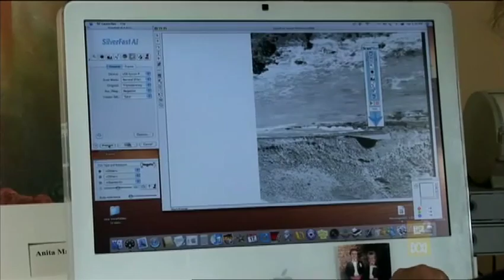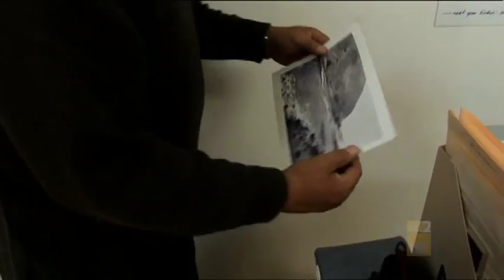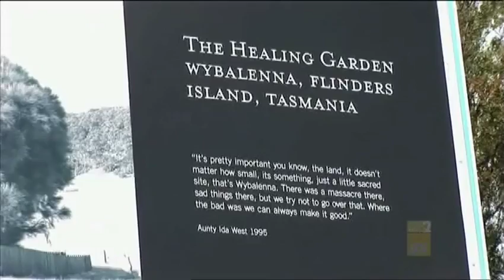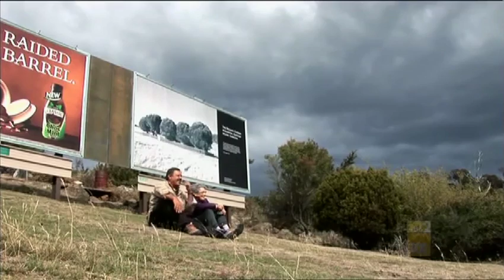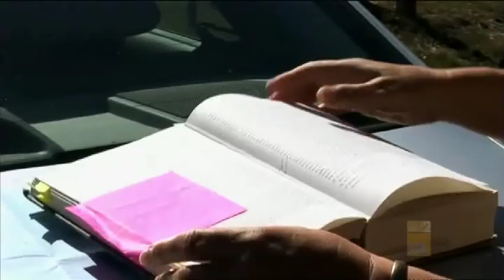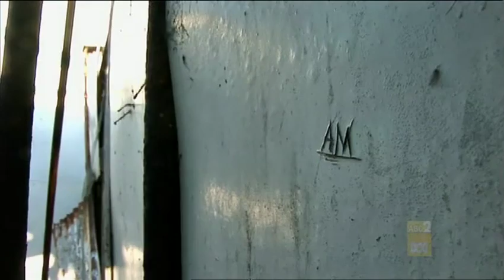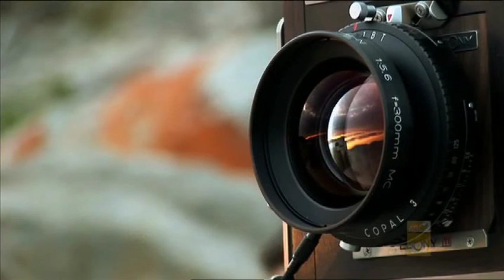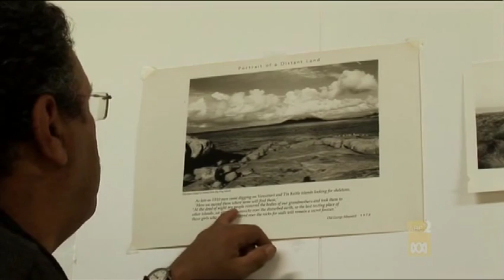'Portrait of a distant land EP 2'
'Portrait of a distant land EP 2 of 2' Director- Writer Mick Cummins; Producer; Stephen Thomas - Hobart, Tas Roar Film 2008  Ep 2 25min

Profiles acclaimed Tasmanian photographer Ricky Manyard. Manyard traces the Indigenous history of his home state, Tasmania, as part of a photographic project destined for exhibition in Paris